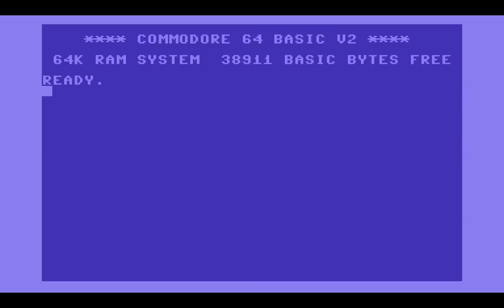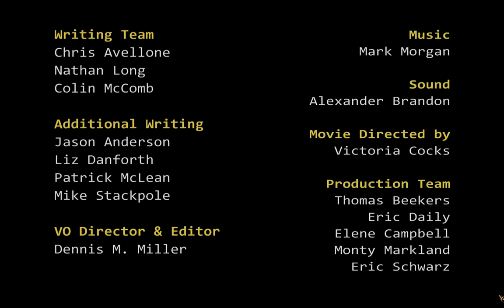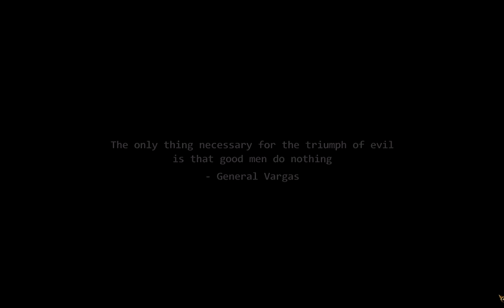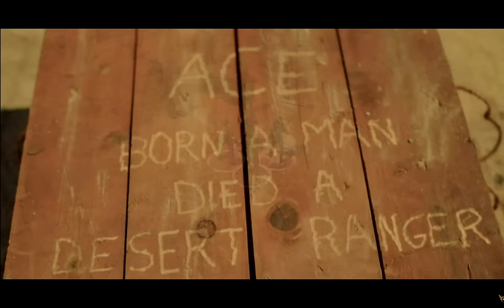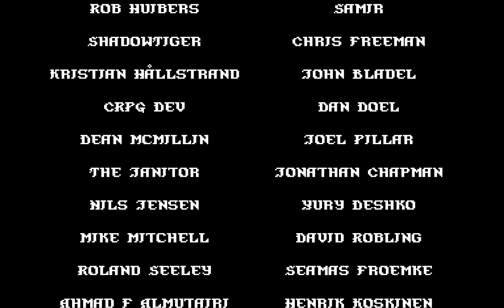Matt Chat 263: Wasteland 2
This week's Matt Chat is a review of Wasteland 2, a modern, Kickstarter-funded sequel to the 1988 Interplay classic.